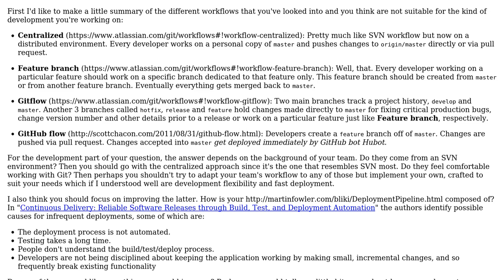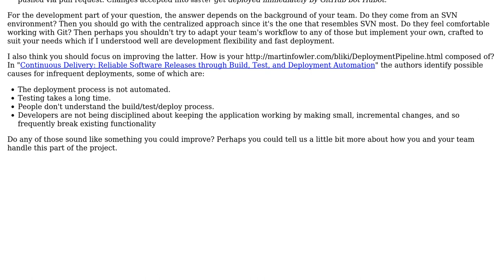Software Engineering: GIT workflow for web development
With thanks & praise to God, and with thanks to the many people who have made this project possible! | Content (except music & images) licensed under CC BY-SA | Music | Images & others | With thanks to user jb510 user Hernan Erasmo and the Stack Exchange Network Trademarks are property of their respective owners. You are responsible for your own actions.